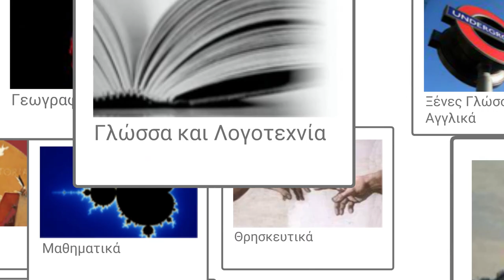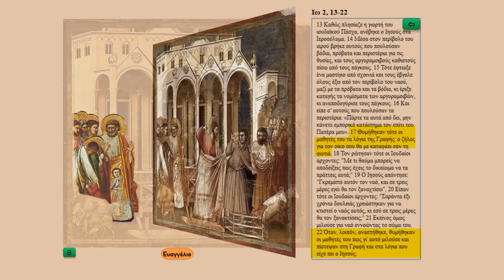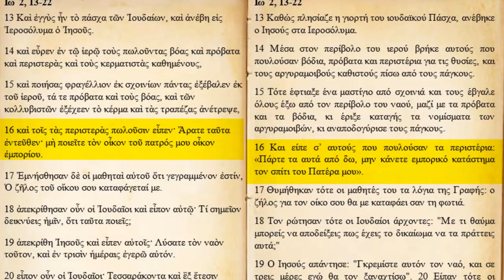Φωτόδεντρο LOR: Συλλογή Θρησκευτικών: Εκδίωξη εμπόρων από τον Ναό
Ιδέες αξιοποίησης μαθησιακών αντικειμένων Θρησκευτικών του Φωτόδεντρου: «Η εκδίωξη των εμπόρων από τον Ναό με μορφή διαλόγου»

Δείτε περισσότερα μαθησιακά αντικείμενα Θρησκευτικών στη Συλλογή Θρησκευτικών του αποθετηρίου «Φωτόδεντρο Μαθησιακά Αντικείμενα».